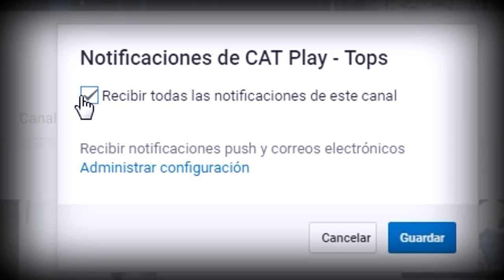7 PRUEBAS DE QUE LA VIDA ES UNA SIMULACION | FALLAS EN LA REALIDAD PARTE 8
Aquí te presento los vídeos mas increíbles, que parecen probar que vivimos en una simulación, Desde agua congelándose al instante en medio del desierto, hasta vehículos que desaparecen misteriosamente. Estos son, 7 vídeos que confirman que vivimos en una simulación parte 8 :

Personas bugeadas
Tapa de alcantarillado se mueve sola
Auto desaparece en la carretera
Dos soles en el cielo
Extraño gol fantasma - bayern leverkusem
Agua congelada al instante
Gato bugeado caminando

¿CREES QUE LA VIDA QUE CONOCES NO ES MÁS QUE UNA SIMULACIÓN?